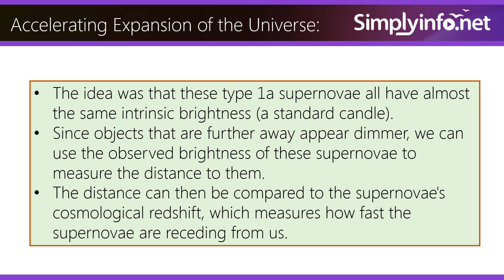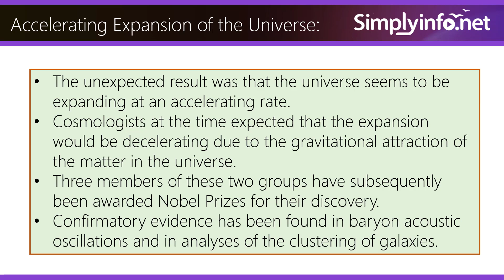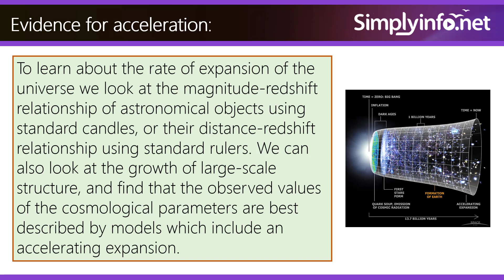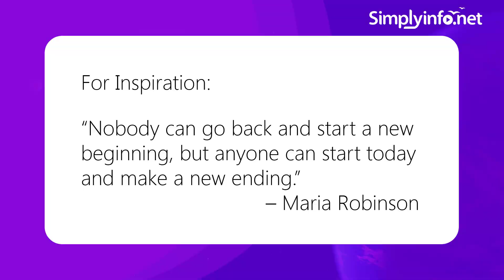What is Accelerating Expansion of the Universe | Evidence for Acceleration Physics Concepts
Accelerating Expansion of the Universe :The accelerating expansion of the universe is the observation that the universe appears to be expanding at an increasing rate,so that the velocity at which a distant galaxy is receding from the observer is continuously increasing with time.
Accelerating Expansion of the Universe: The idea was that these type 1a supernovae all have almost the same intrinsic brightness (a standard candle).
Since objects that are further away appear dimmer, we can use the observed brightness of these supernovae to measure the distance to them.
The distance can then be compared to the supernovae's cosmological redshift, which measures how fast the supernovae are receding from us.
The unexpected result was that the universe seems to be expanding at an accelerating rate.
Cosmologists at the time expected that the expansion would be decelerating due to the gravitational attraction of the matter in the universe.
Three members of these two groups have subsequently been awarded Nobel Prizes for their discovery.
Confirmatory evidence has been found in baryon acoustic oscillations and in analyses of the clustering of galaxies.
Accelerating Expansion of the Universe: The expansion of the universe is thought to have been accelerating since the universe entered its dark-energy-dominated era roughly 5 billion years ago.
Within the framework of general relativity, an accelerating expansion can be accounted for by a positive value of the cosmological constant Λ, equivalent to the presence of a positive vacuum energy, dubbed "dark energy".
While there are alternative possible explanations, the description assuming dark energy (positive Λ) is used in the current standard model of cosmology, which also includes cold dark matter (CDM) and is known as the Lambda-CDM model.
Evidence for acceleration: To learn about the rate of expansion of the universe we look at the magnitude-redshift relationship of astronomical objects using standard candles, or their distance-redshift relationship using standard rulers.
We can also look at the growth of large-scale structure, and find that the observed values of the cosmological parameters are best described by models which include an accelerating expansion.

Team SimplyInfo.net